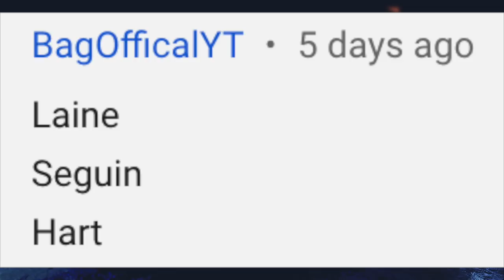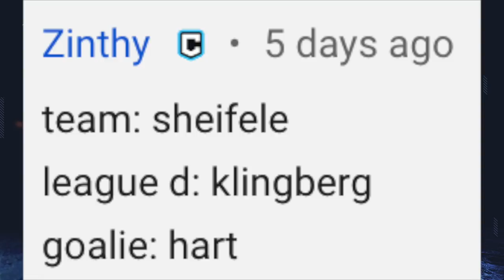NHL 20 - Winnipeg Jets Franchise Mode #13 "PREPARING TO DEFEND OUR TITLE"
We continue on in this NHL 20 franchise mode as the Winnipeg Jets and after a draft which saw us do a lot of trading around to secure top tier talent without a first round selection, free agency is here. It is unlikely we will pursue any major pieces coming off of our Cup victory, but there is always room for depth, and a couple big pieces need extensions.